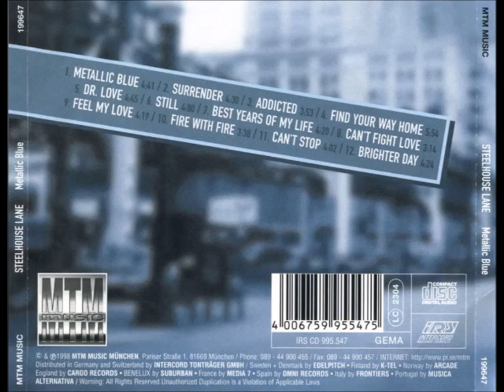Steelhouse Lane - Metallic Blue 1998 [Full Album]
Steelhouse Lane was a melodic rock group put together by songwriter/guitarist Mike Slamer (City Boy, Streets) alongside up and coming vocalist Keith Slack. The band had a sound inspired by Journey, Survivor and Night Ranger.1998's Metallic Blue was Steelhouse Lane's debut album,It's a great album that's a total throwback to the late 80's melodic hard rock sound. Songs include "Metallic Blue" and "Find Your Way Home", which were originally recorded by House of Lords, "Dr. Love" is from Hardline's debut, and "Addicted", which was originally performed by Wall of Silence. Closing ballad "Brighter Day" was later recorded by James Christian on his Rude Awakening album.

Tracklist:
01. Metallic Blue
02. Surrender
03. Addicted
04. Find Your Way Home
05. Dr. Love [Hardline cover]
06. Still
07. Best Years of my Life
08. Can't Fight Love
09. Feel my Love
10. Fire With Fire
11. Can't Stop
12. Brighter Day

Steelhouse Lane
Keith Slack - lead vocals
Mike Slamer - guitars, keyboards, bass
Alan Hearn - bass
Dewayne Barron - drums
Chris Lane - guitars
Chris Thompson - backing vocals
Tony Fields - backing vocals